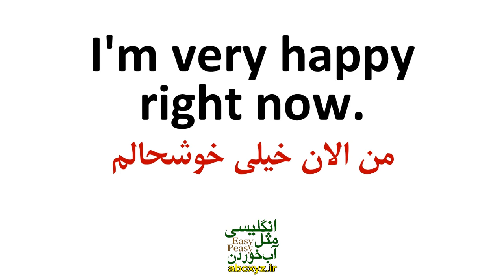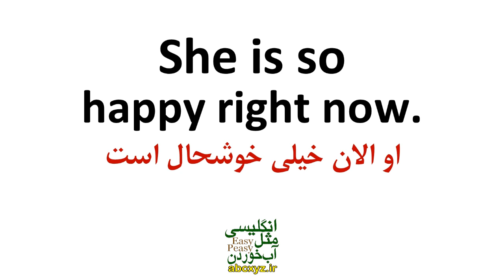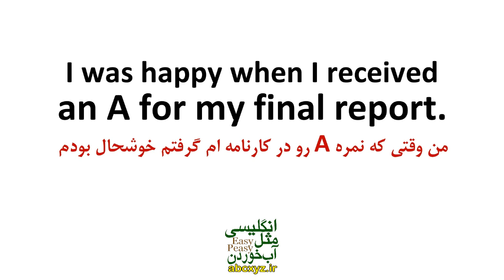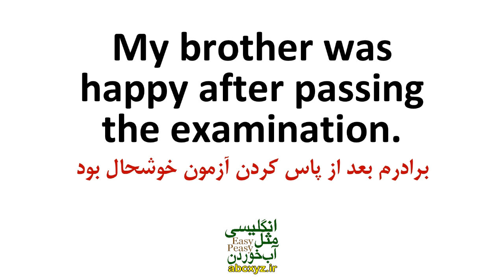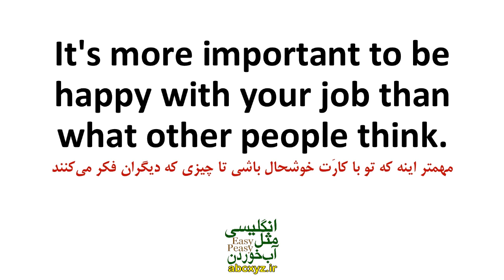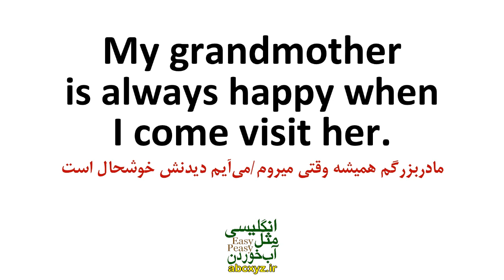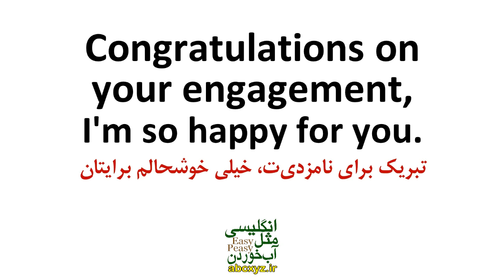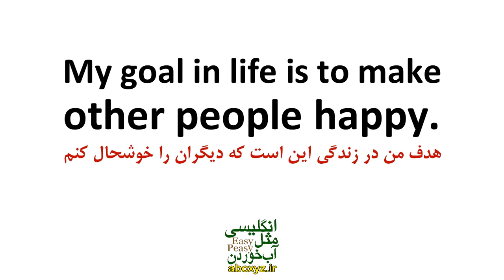عبارت ها و اصطلاحات و جملات کاربردی با لغت Happy در انگلیسی با مثال و توضیح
جمله سازی و جملات روزمره کاربردی با لغت مهم  Happy در انگلیسی با مثال و توضیح